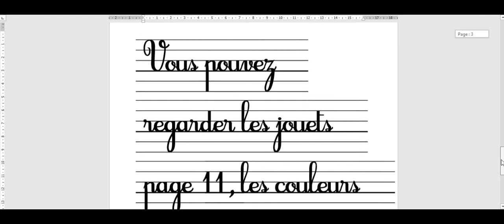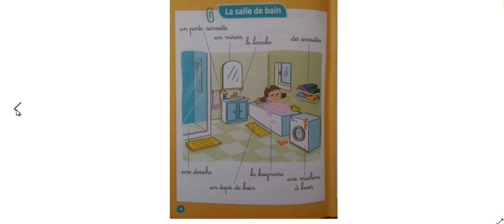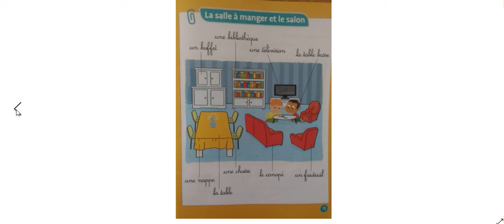Chez moi : expression écrite et dessin